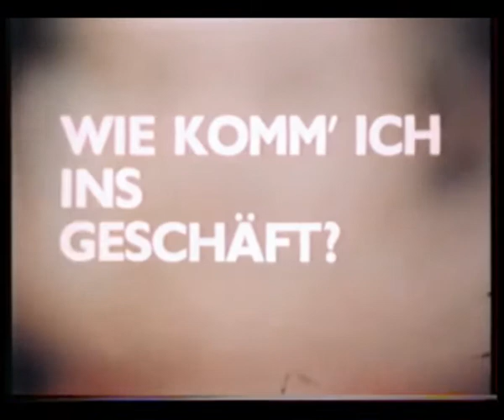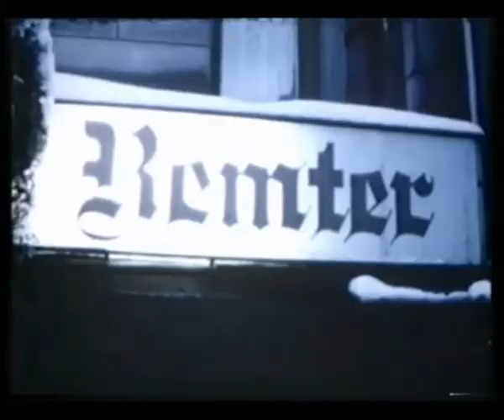Little Grand Canyon - "Wie komme ich ins Geschäft"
TV Film in der Reihe "Was tun?" von 1981 mit Hannes Steinbrecher, Hermann Prinz, Maik Weppner, Ralph Thiekötter u.v.m.